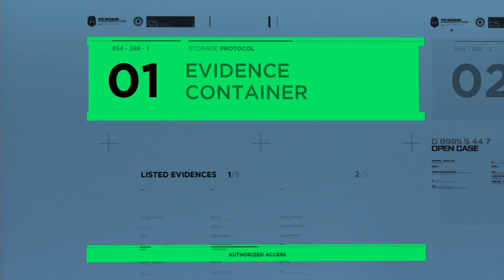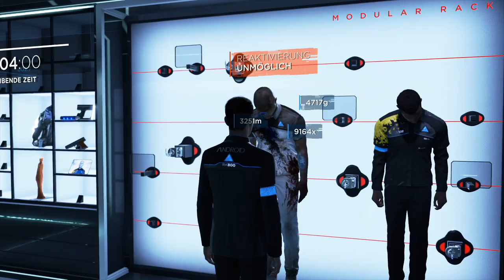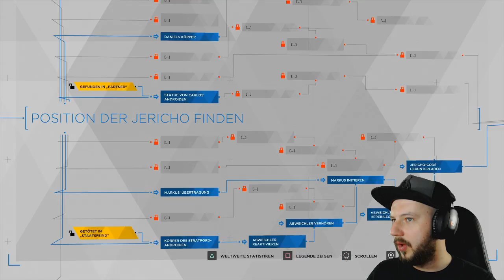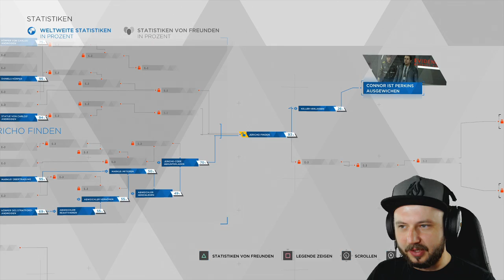Detroit: Become Human #24 - Alles kommt zusammen [Let's Play | Gameplay | Deutsch]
Ein weiterer Meilenstein der Spiele-Geschichte. Mit Detroit: Become Human hat Quantic Dream das "filmische" Spiel-Genre auf das nächste Level gehoben. Die Entscheidungen fühlen sich noch viel gewichtiger an, als in den Vorgängern und es scheint so, als ob die verschiedenen Stränge tatsächlich merklich verschieden enden können. Ein grandioses Spiel, das mir sehr viel Spaß gemacht hat und was ich DEFINITIV noch mindestens ein mal spielen werde, um die anderen Möglichkeiten zu sehen.

Vielen Dank an Sony für den Key!

LK300 Tastatur
LM20 Gaming Maus
LX50 Headset
esport ONE Gaming Mauspad
MB10 Maus Bungee
[Keine Ref-Links]

♣ fisHC0p TV - Let's Play / Gameplay Kanal ♣